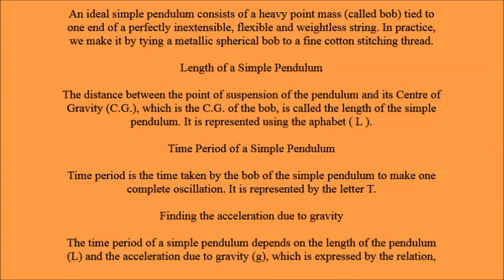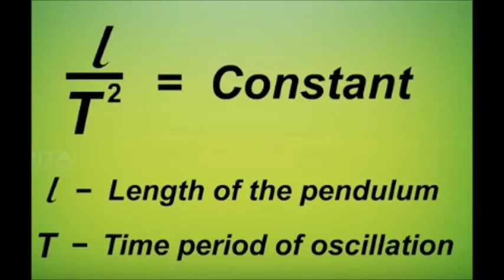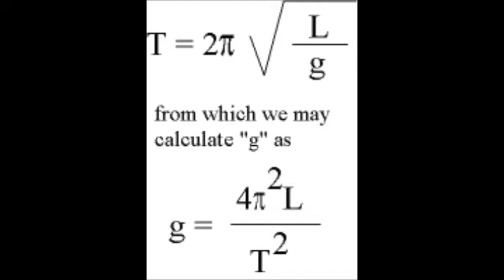Simple Pendulum (Time Period of Oscillation)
Time period of oscillation and acceleration due to gravity.